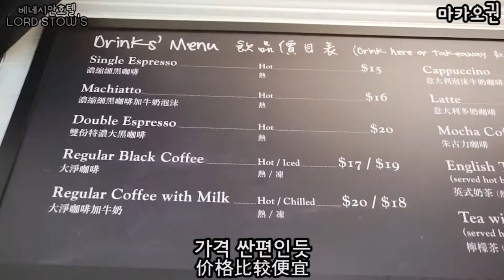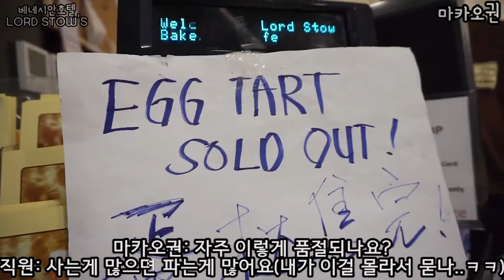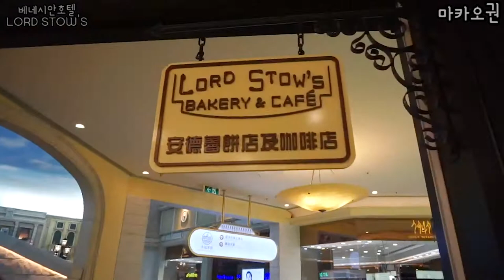마카오 가이드가 알려주는 베네시안 호텔에서 로드스토우(에그타르트)맛집 찾기&명당 자리【威尼斯人酒店&安德鲁饼店蛋挞介绍 】★중국어자막中文字幕★